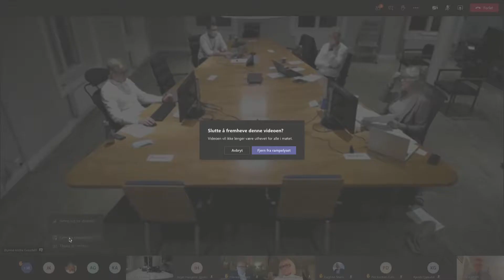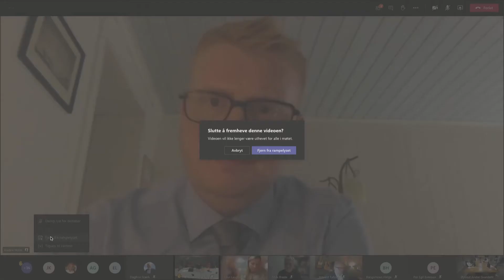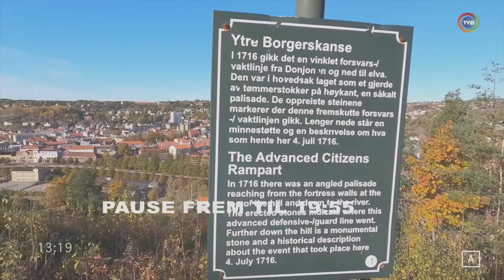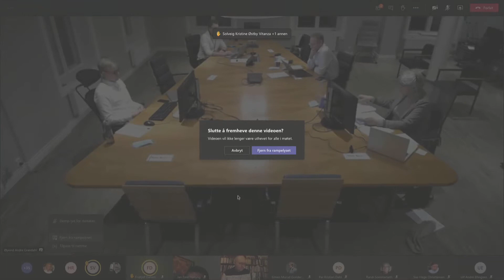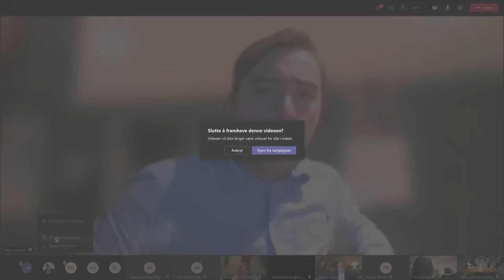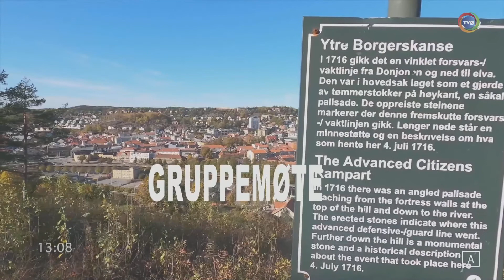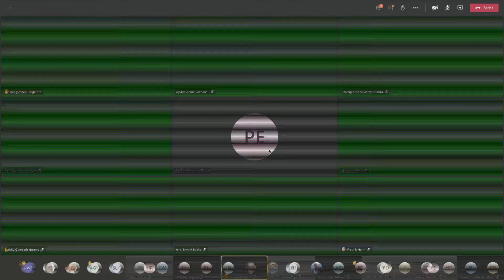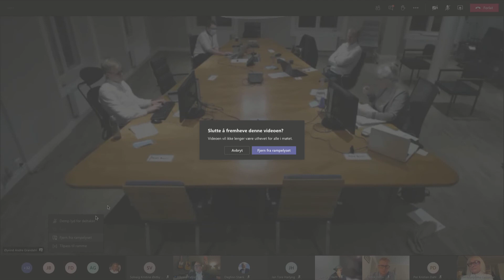28 01 21 Kommunestyremøte Halden